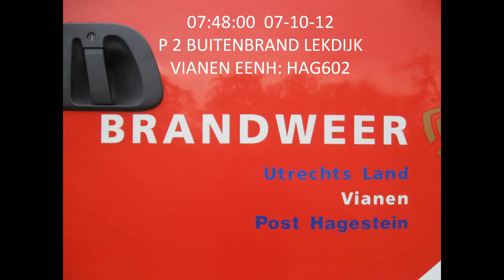(07-10-2012) Brandweer Hagestein buitenbrand Lekdijk Vianen